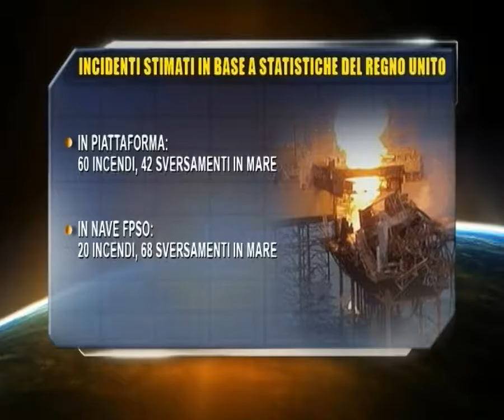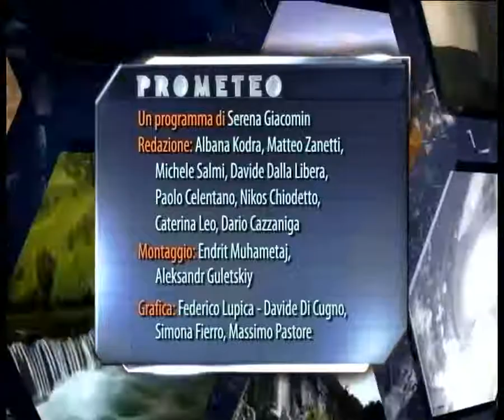Prometeo -- Ombrina Mare, Adriatico ancora trivellato